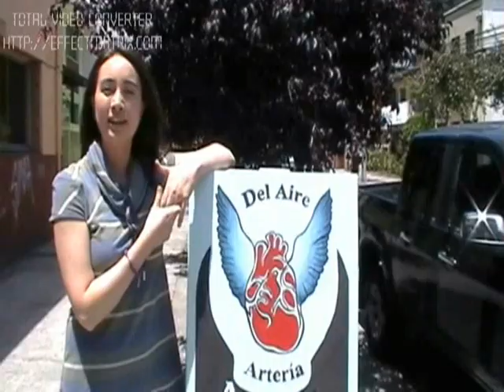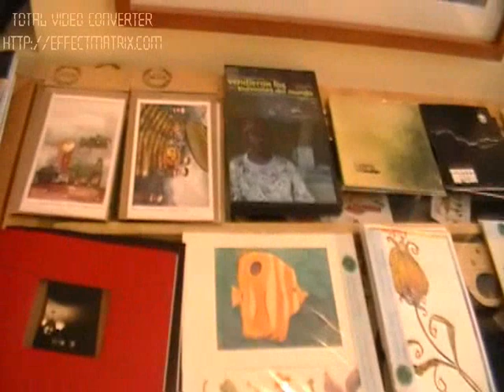DEL AIRE ARTERIA